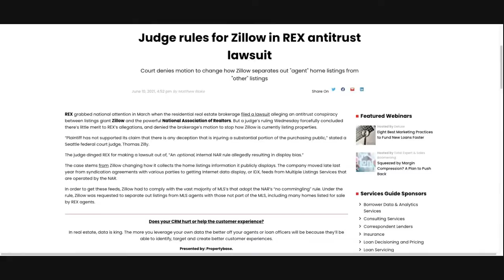The ruling is in: Zillow vs REX lawsuit!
The judge in charge of the Zillow vs. REX suit has ruled in Zilllow's favor! And for good reason! What do you think of the outcome? Do you think this is the end, or are we just getting started?